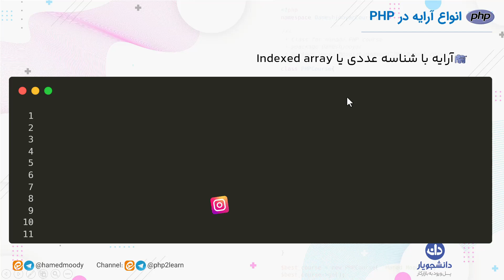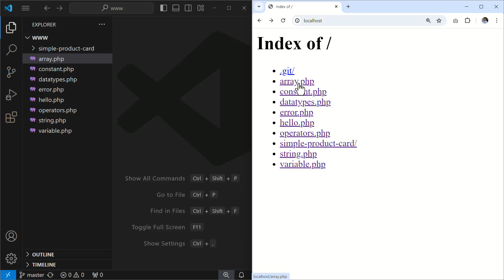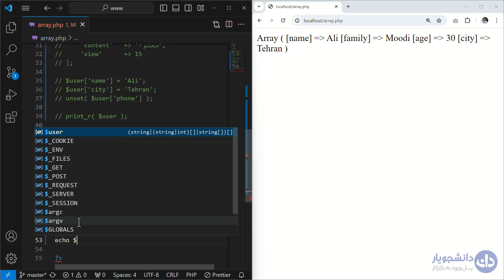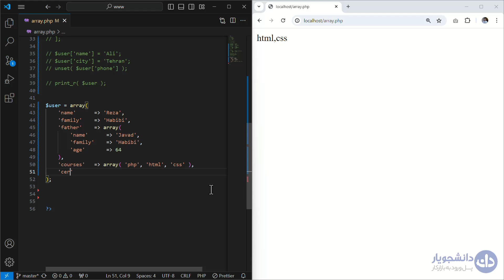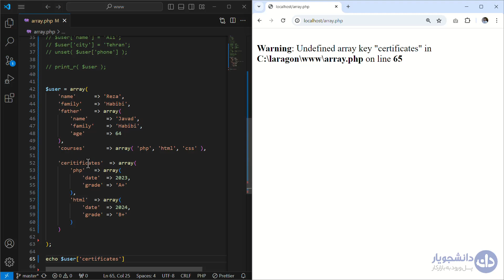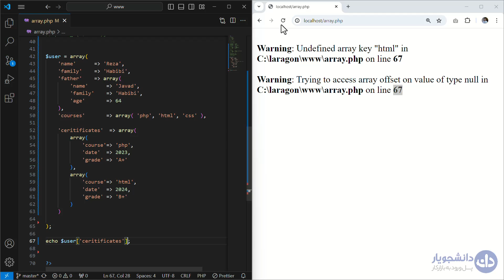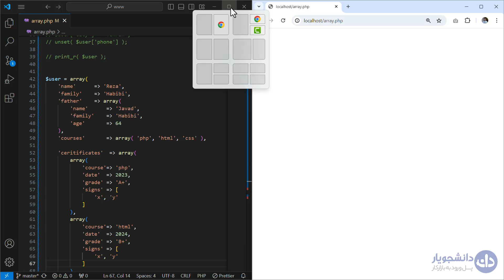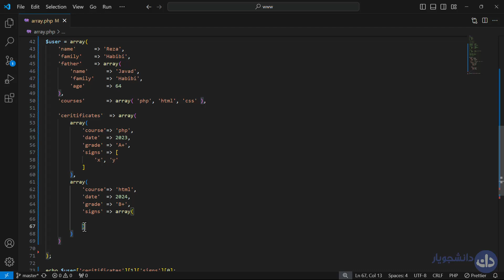دوره جامع PHP - آرایه چند بعدی یا Multidimensional Array